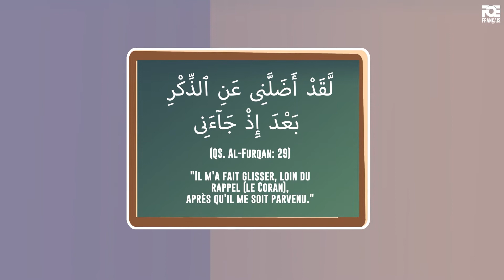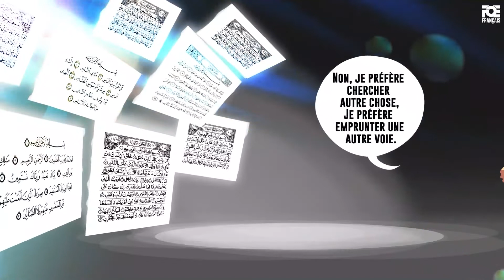Ep 4 : Le Coran Vient à Vous ! | N'abandonnez Pas Le Coran | Nouman Ali Khan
Aujourd'hui, vous n'avez plus d'excuse. Combien d'applications, combien de téléchargements, combien de livres, combien de sites Web, combien de vidéos YouTube, à partir desquels vous pouvez accéder au message d'Allah, vous pouvez accéder aux explications du Coran, à la récitation du Coran. Il n'y a aucune excuse, cela vient à vous.

► Pour intégrer le groupe WhatsApp de la chaîne, cliquez sur le lien qui suit pour être au courant de la publication de chaque nouvelle vidéo In Shaa Allah.

Vidéos de FreeQuranEducation dans d'autres langues:
L'ÉDUCATION GRATUITE DANS D'AUTRES LANGUES :